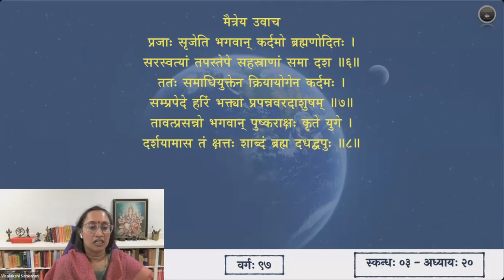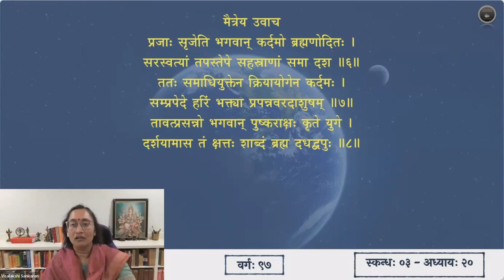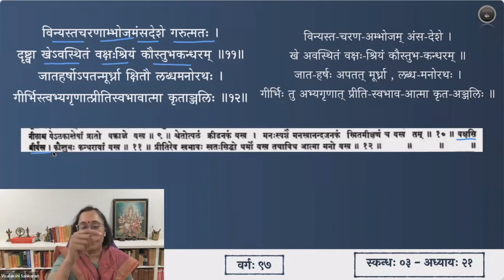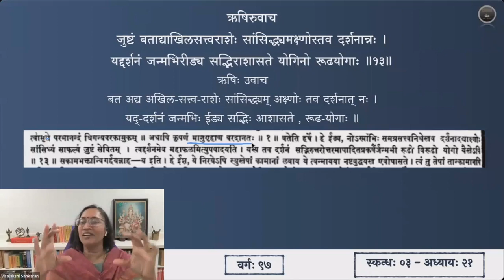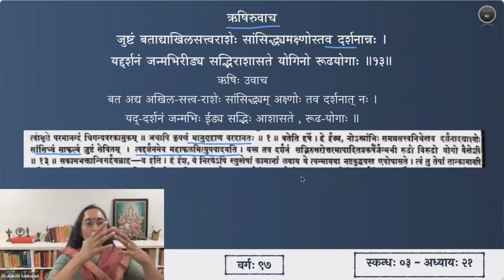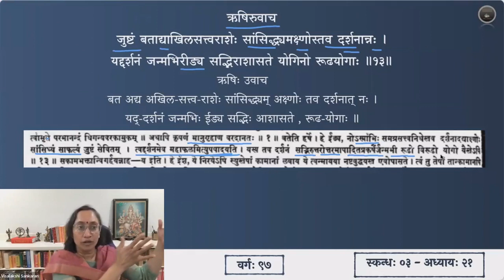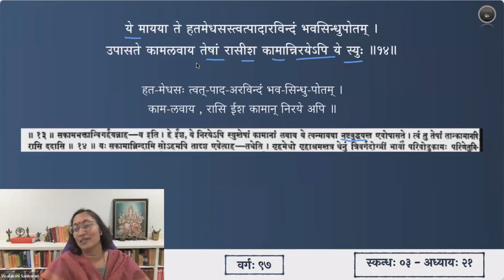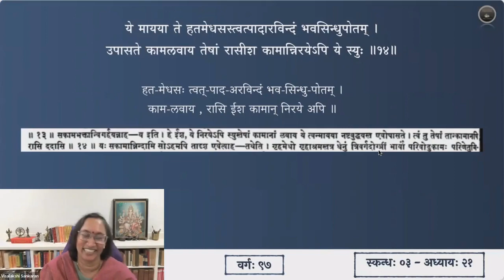श्रीमद्भागवतम् — भावार्थदीपिका — Skanda 03 — Chapter 21 — Slokas 9-14 — Session 97